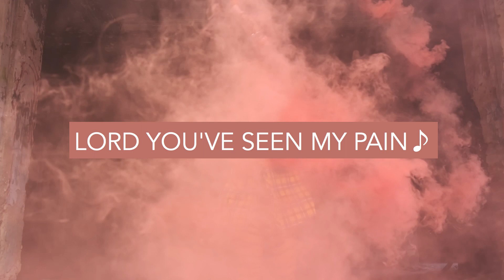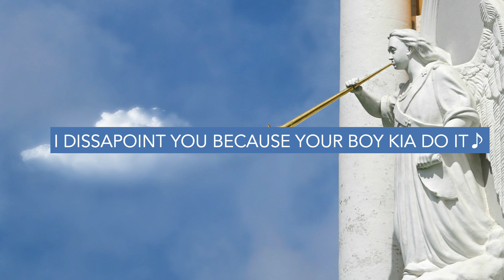Dj Reptile - A Million Signs - ( Dawgs Dem Riddim ) Produced By Marvoni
St Lucian Music - ( TRIBUTE )